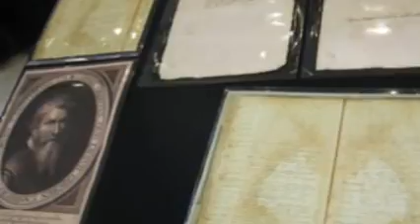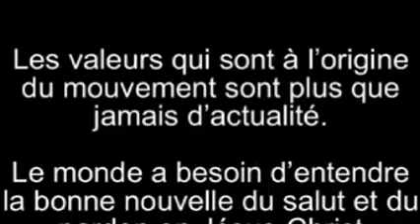AMSTERDAM 400 - CELEBRATING BAPTIST LIFE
Plus de 2.000 Baptistes sont venus de tous les régions de l'Europe  pour commémorer le 400ème anniversaire du mouvement Baptiste.

400 ans ont passé depuis que les pères fondateurs, des réfugiés venant d'Angleterre en 1609, se réunissaient dans l'arrière-boutique d'une boulangerie à Amsterdam pour lire la Bible ensemble. Ce petit groupe est devenu la première congrégation Baptiste.

Les valeurs qui sont à lorigine du mouvement sont plus que jamais dactualité et le monde a besoin dentendre la bonne nouvelle du salut et du pardon invitant chaque individu à une décision personnelle, librement consentie comme une réponse à l'amour de Dieu révélé par Jésus le Christ.